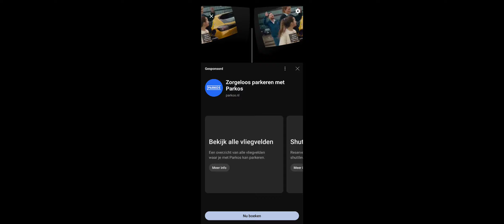Gummy bear wonderland 360 video. uitesten